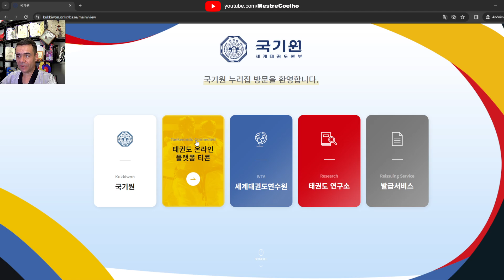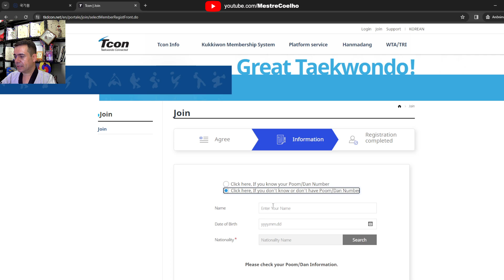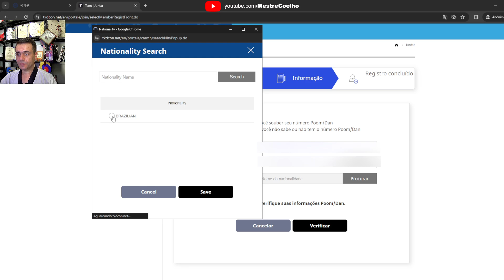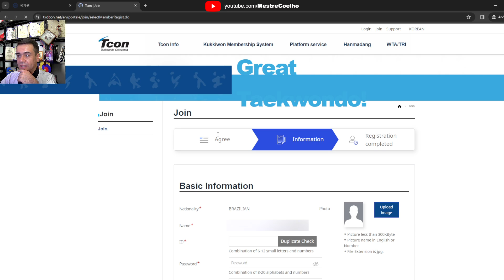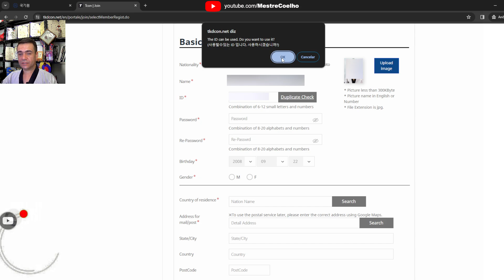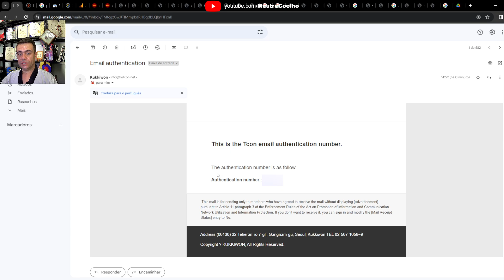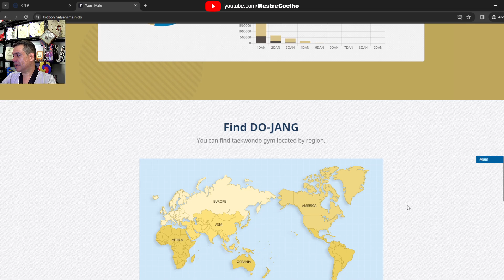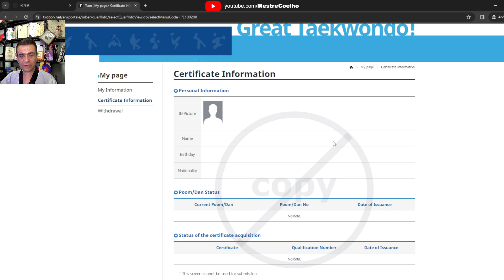Como se Cadastrar no Novo Sistema do Kukkiwon | Passo a Passo para Praticantes de Taekwondo - TCon.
Em 2022, o Kukkiwon atualizou o processo de cadastro para faixas pretas e praticantes de Taekwondo em todo o mundo. Anteriormente, os examinadores preenchiam manualmente os dados dos formandos. Agora, com o novo sistema, cada praticante pode criar seu perfil, semelhante a uma rede social. Neste vídeo, vou te guiar no passo a passo do cadastro, esclarecendo dúvidas e facilitando esse processo para todos os níveis de graduação, até mesmo faixas brancas.